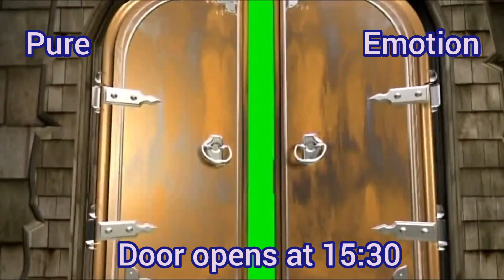Pure-Emotion- A healing touch with sublime Sitar ✨️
Sitar concert by Pt. kushal Das in Baden Switzerland